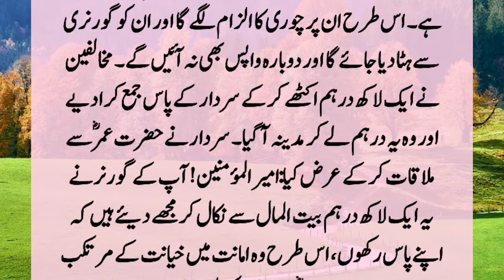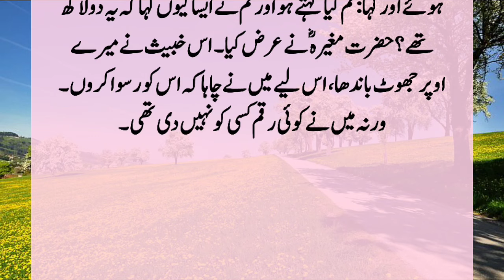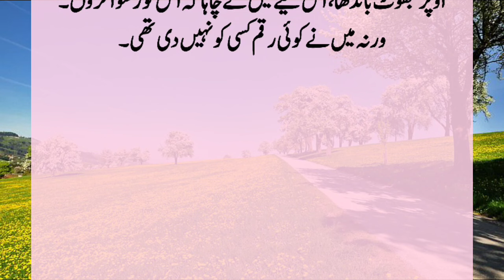Story Of Mugheera Bin Shubaa And Hazrat UmarR A Hazrat Mugheera Bin Shubaa Aur Hazrat UmarR A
Mugheera bin Shuba was appointed by Hazrat Umar(R.A) as the governor of the territory of Bahrain because he was known for his misfortune, so the people of Bahrain did not accept him nor were they satisfied with him. ?